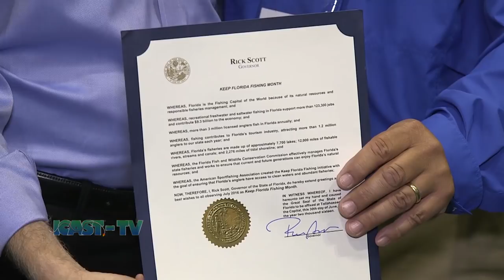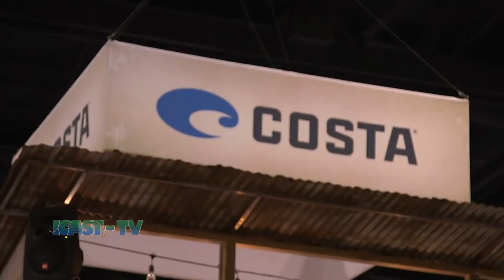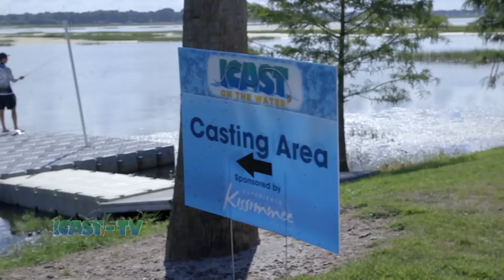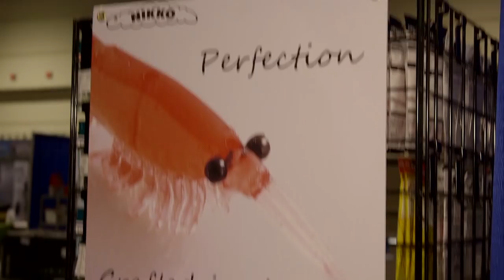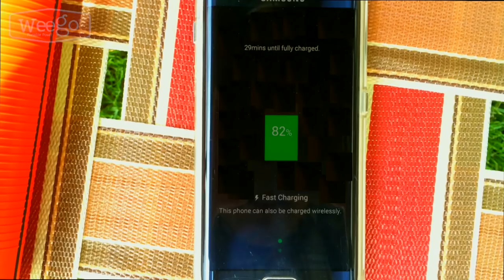ICAST 2016 - July 14, Highlights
The ICAST show floor continues to be a hotspot for business as attendees, media, buyers and exhibitors networked at the largest fishing trade show in history, at the Orange Country Convention Center, July 12-15, 2016.